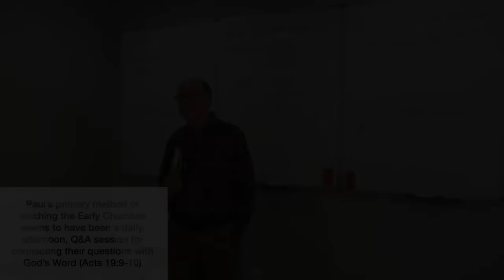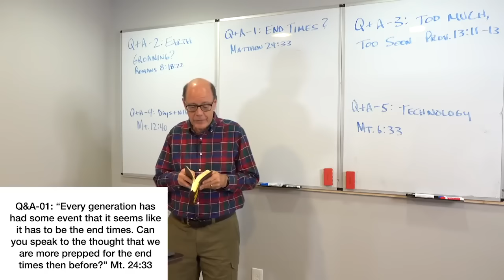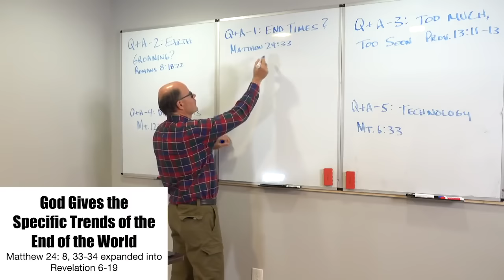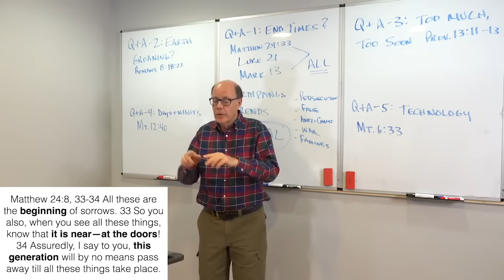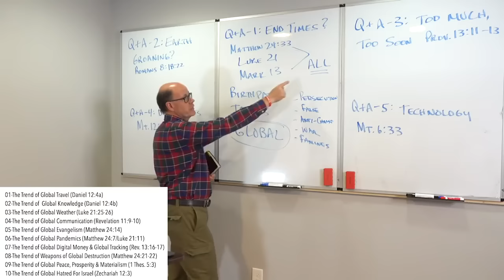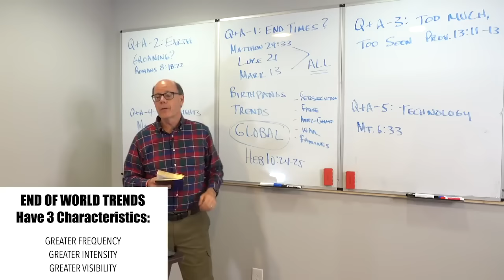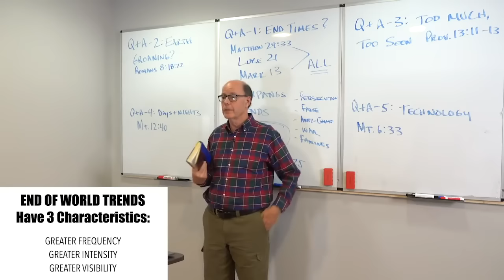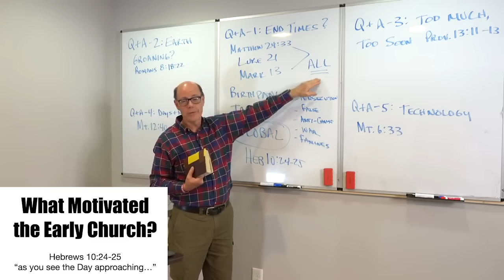ARE WE THE FINAL GENERATION JESUS DESCRIBED IN MATTHEW 24:33-34?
I just finished a ZOOM series of Bible Questions & Answers from current Bible Conferences and Bible Institutes where we teach through Books of the Bible.

We hope these Q&A’s are as much a blessing to you, as your seeking minds studying God’s Word are to us!